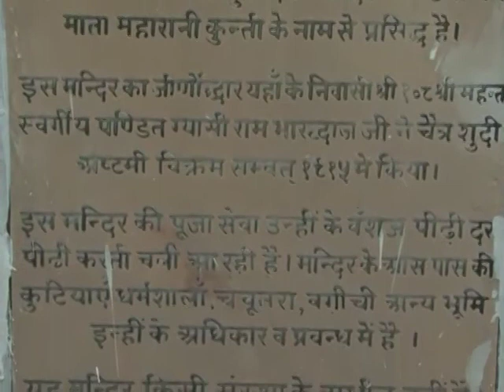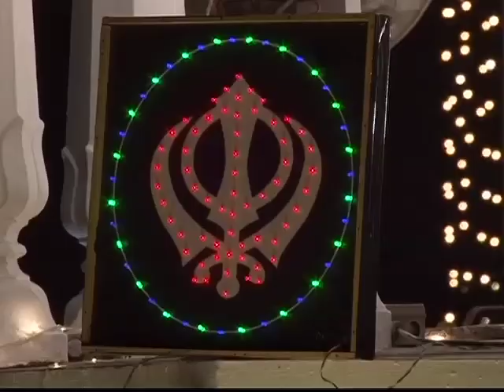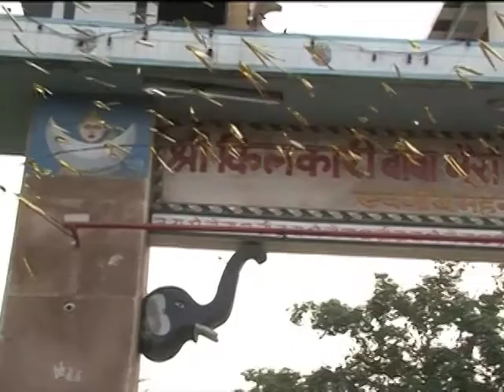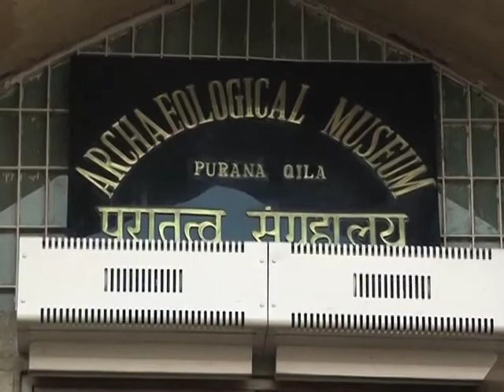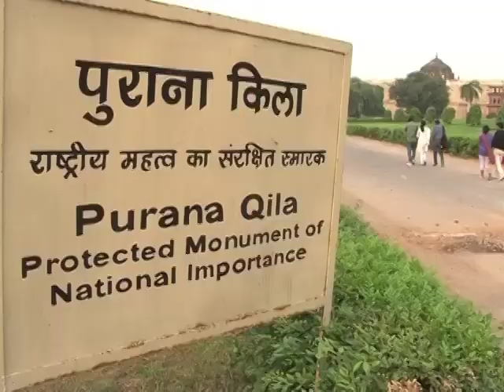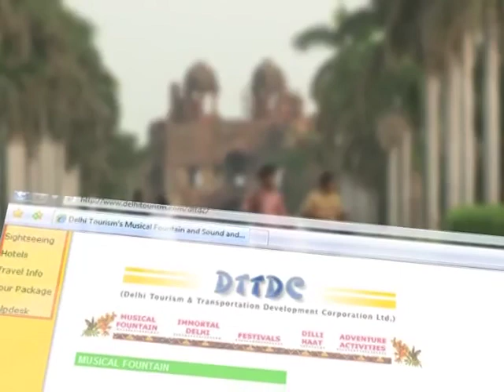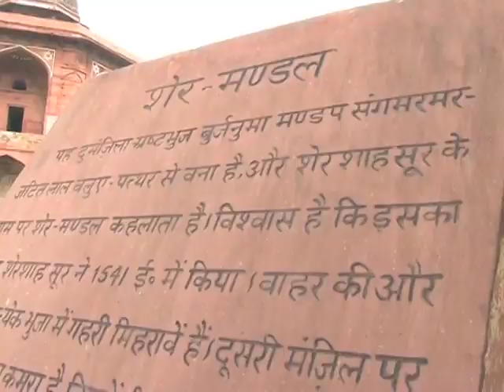NPRG PURANA QILA